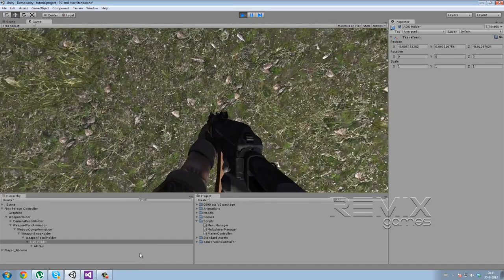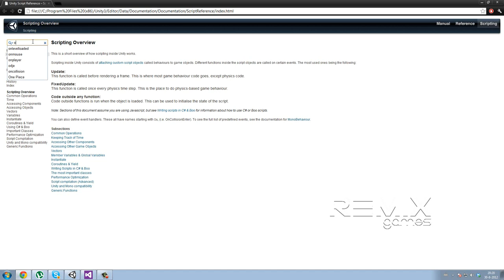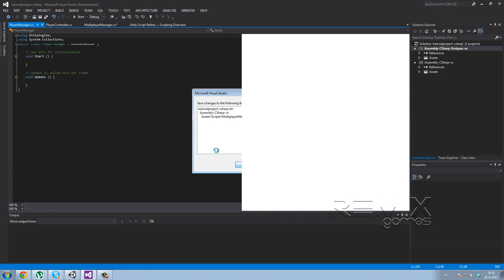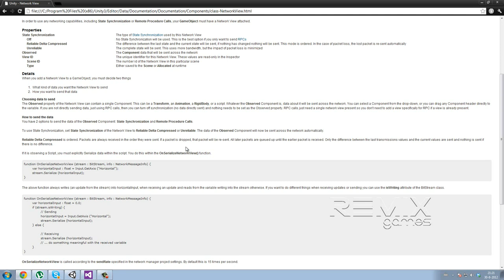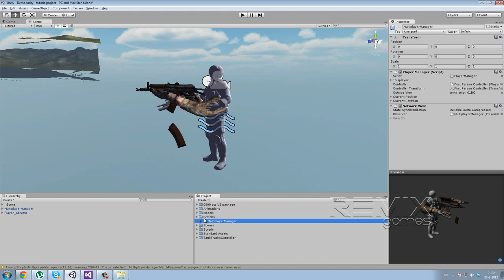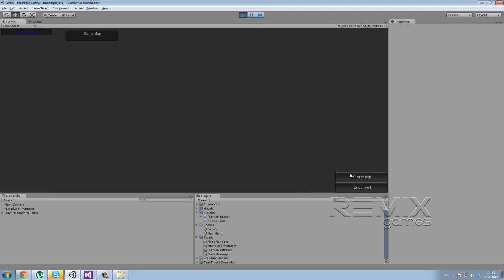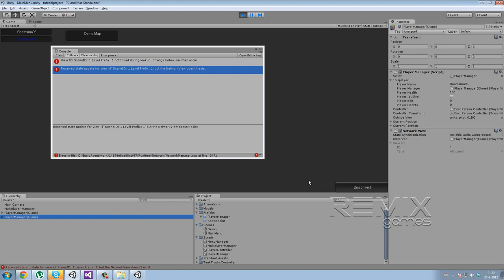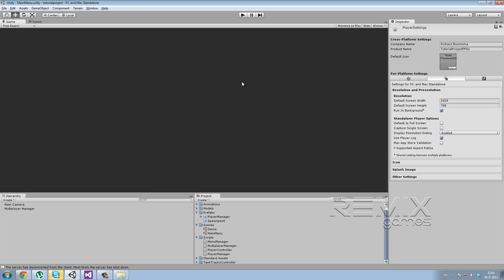Unity 3D Multiplayer FPS Tutorial #7 Spawning, AimDownSights More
this is not my own video but I'm uploading it because there has been a lot of requests for them
so all that i have to say is...
Special thanks to officialremixgames for allowing me to upload these videos.